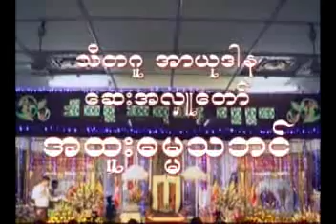UNyanissara MettaNhitPyannaYaeLoKyintPar d1 11 9 2008 ၁၁ ၉ ၂၀၀၈ ေမတၱာႏွင့္ပညာ ေရလိုက်င့္ပါ တရားေတာ္၁